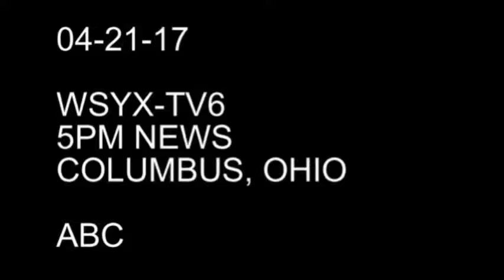E Waste and HHW Recycling - WSYX 6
SWACO Communication Managers speaks with WSYX 6 regarding free disposal and recycling events being hosted on Earth Day 2017.